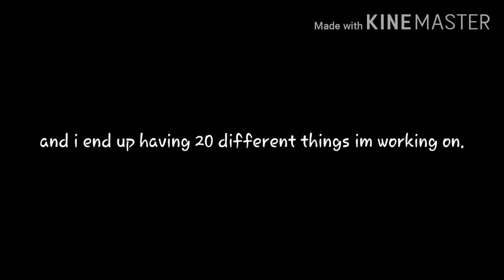I have so many w.i.p animations its honestly scary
I'll probably post an unfinished animations video but most animations are just the intro bit anyway..

hhh